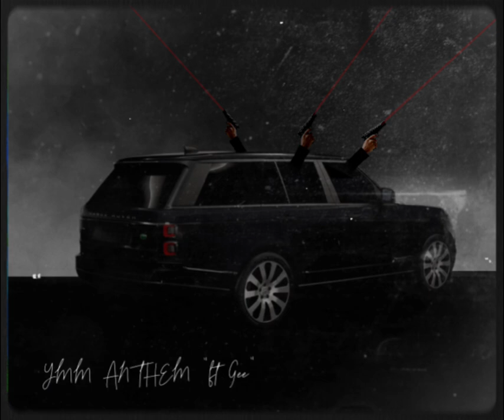YMM K3 ft Gee (YMM ANTHEM PT 2.) Official Audio